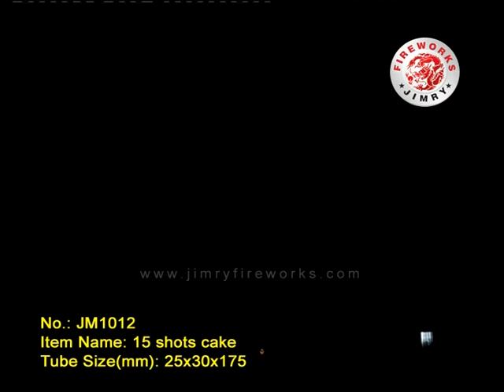JM1012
Jimry Fireworks 2013 DVD